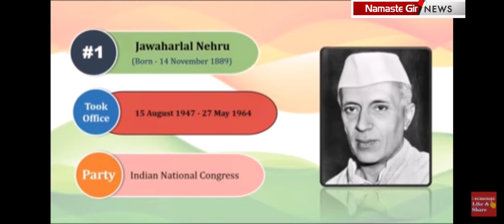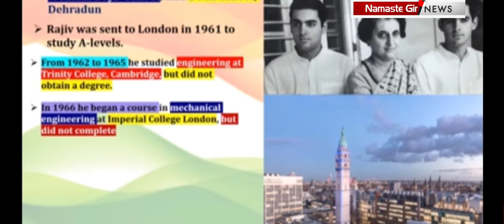દેશ માં ક્યાં પ્રધાન મંત્રી કેટલો સમય રહ્યા /